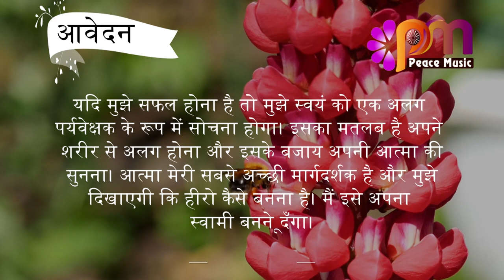09 अक्टूबर 2023 आज का सुविचार